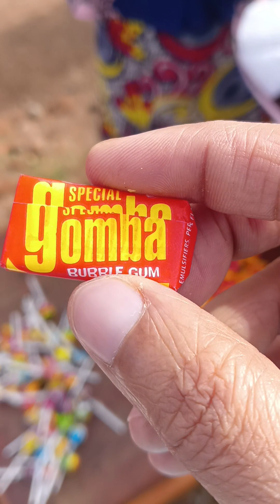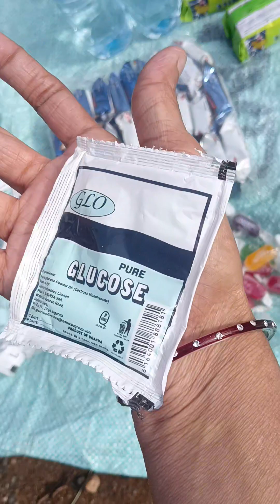Small wanders at EdiofayKatherine church at Arua ⛪✝️DPR Talk's#please-supportme@PrasanthiMaguluri